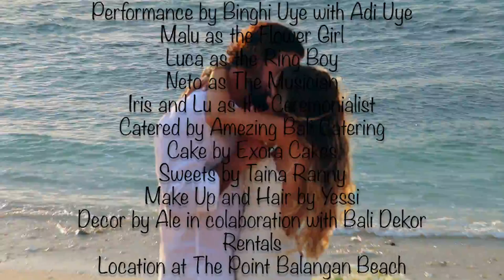Rick and Ale Wedding in Bali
Wedding Ceremony of Rick and Ale at Balangan Beach, Bali  on September 2, 2017.